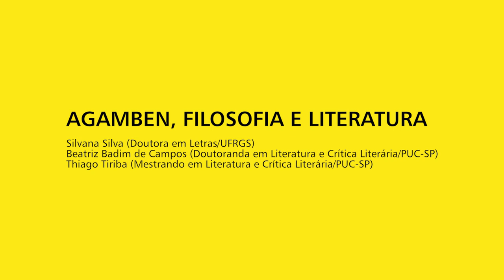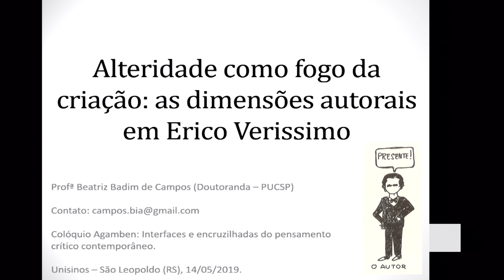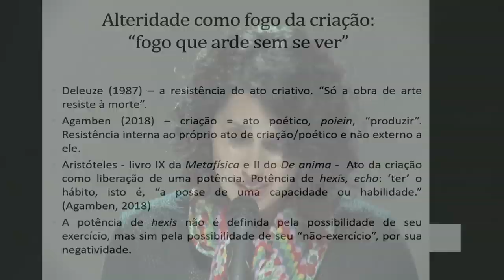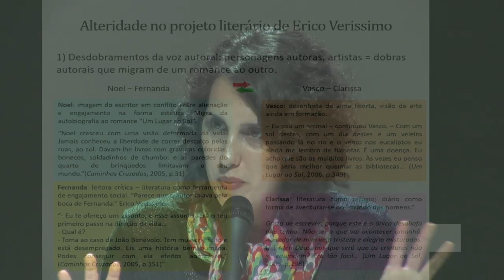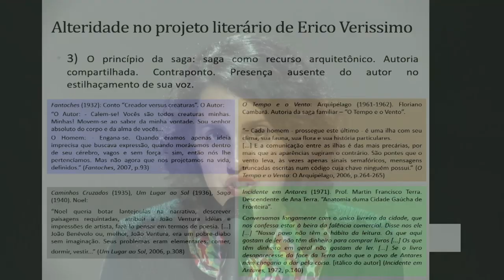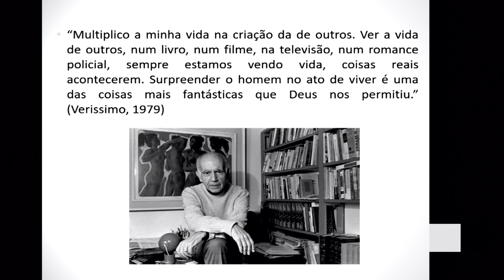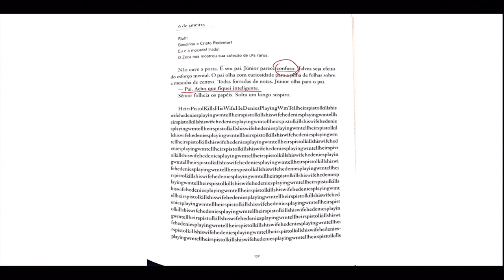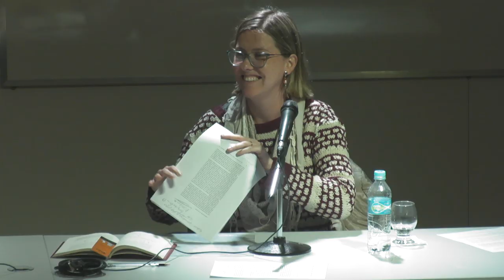Mesa 6 - AGAMBEN, FILOSOFIA E LITERATURA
"Agamben e a ambiguidade da noção de jogo nas culturas"
Silvana Silva (Doutora em Letras/UFRGS)

"Alteridade como fogo da criação: os desdobramentos autorais na obra de Erico Verissimo"
Beatriz Badim de Campos (Doutoranda em Literatura e Crítica Literária/PUC-SP)

"Afasia e inoperância em A arte de produzir efeito sem causa, de Lourenço Mutarelli"
Thiago Tiriba (Mestrando em Literatura e Crítica Literária/PUC-SP)

Coordenador: João Barros